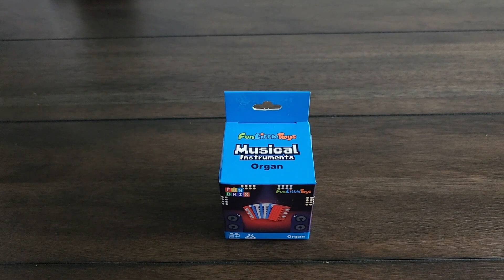Musical Instruments Organ Building | Toys Reviews & Builds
Hello in today's video I will be building this musical instruments organ. Watch me build it. If you want build it along with me.